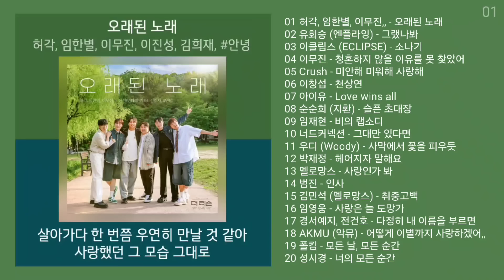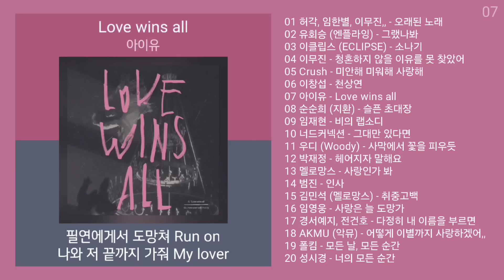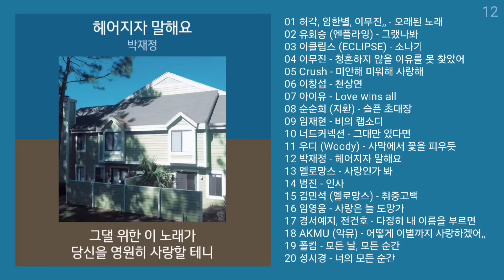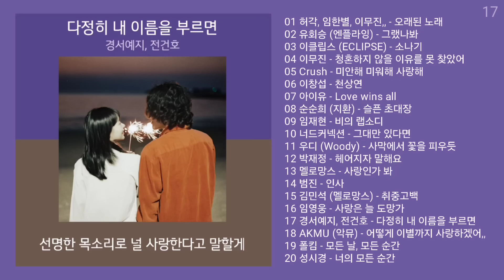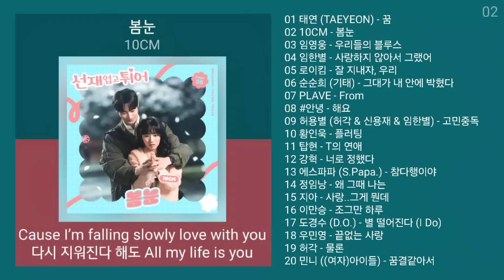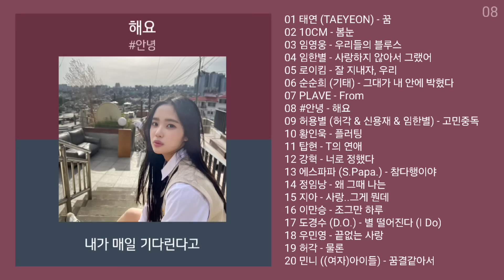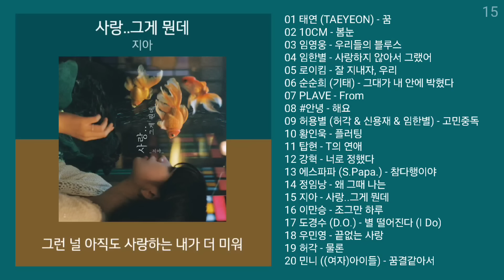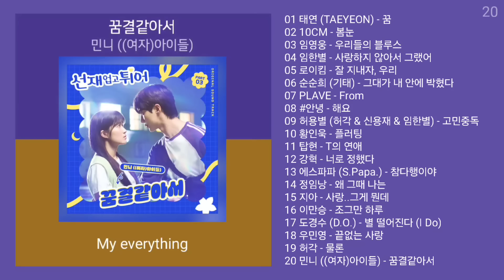인기발라드 노래모음 + 발라드 플레이리스트 (2024년 8월 2차) | PLAYLIST